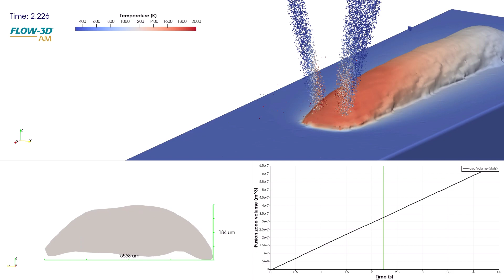High Fidelity Modelling of Bead Geometry in Directed Energy Deposition | FLOW-3D AM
The work focuses on the importance of bead geometry modelling in Directed Energy Deposition Additive Manufacturing. Bead dimensions and shape are deciding factors for the mechanical properties, accuracy, and surface roughness of the 3D printer part. CFD simulation in FLOW-3D AM enables accurate prediction of the powder deposition, melting and solidification and lets the engineers and scientists look into the influence of process parameters on the final shape of the deposited track. An optimization tool FLOW-3D (x) is further used to automatically choose the process parameters that yield compact bead shape at maximum building rate. For more information on how FLOW-3D AM can simulate DED processes